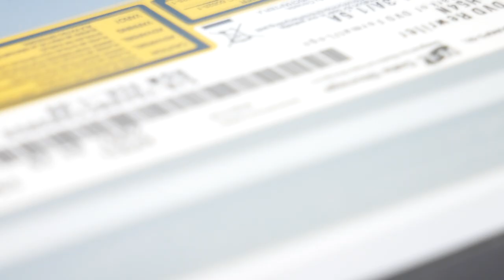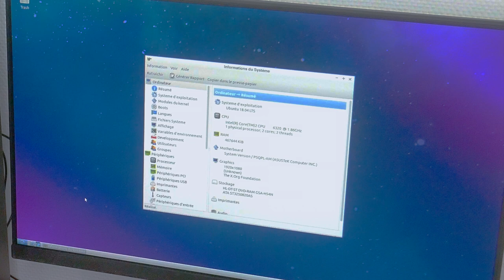SATISFYING computer DEEP CLEANING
I wanted the today episode a bit more relaxing and satisfying to watch. To do so, I particularly worked on the video editing and captured some additional footage.🤩

In this video, you'll see one of the computers that I found in a basement.

A bit longer, a bit smoother, an updated intro, I really hope that you will enjoy all these improvements guys 🥰

Kisses from France 🇫🇷

Need some products to clean your PC? Check these out:

► Thermal Paste
► Compressed Air Can
► Isopropyl Alcohol
► Sewing Machine Oil
► Baby Cotton Swabs

- Tell me it in the comments 😍
- Share it on the social medias 😘